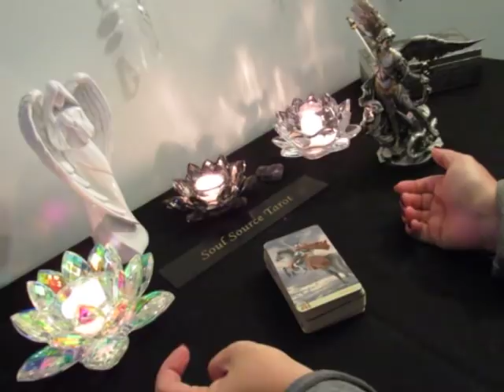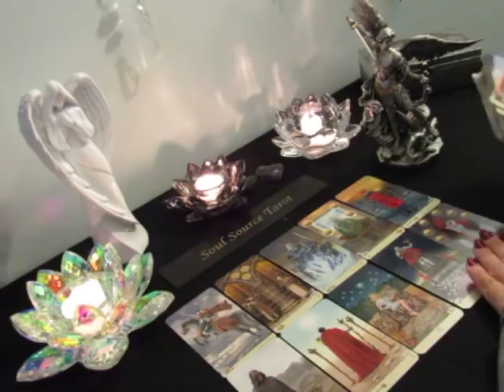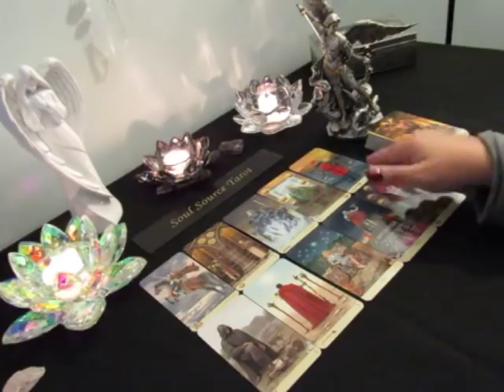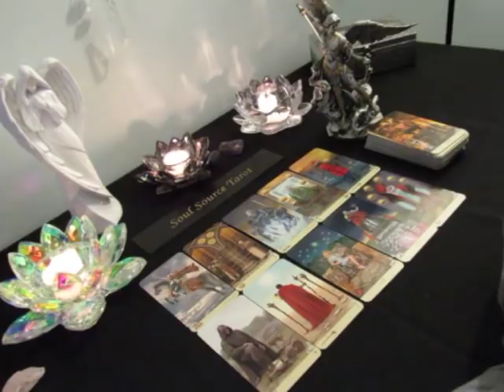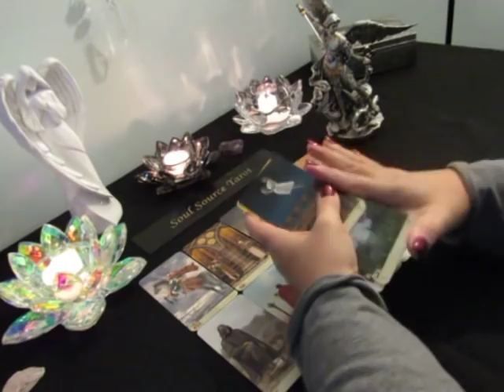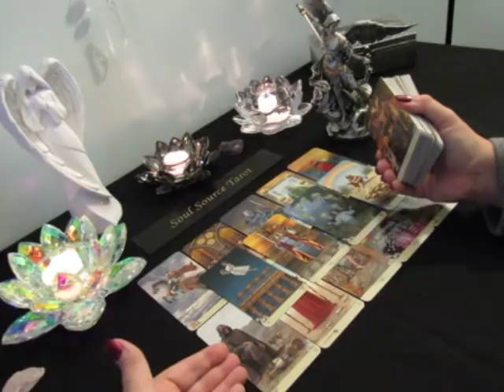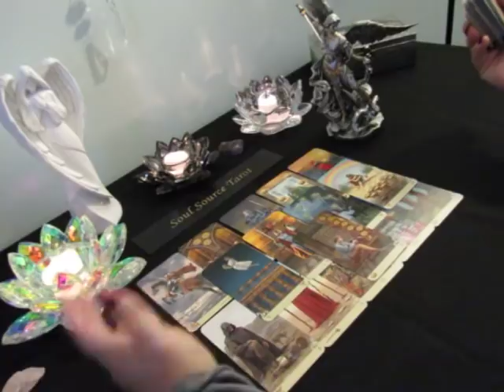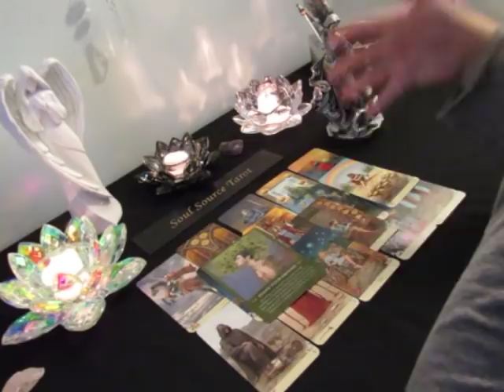~The Daily Vibe~It's About Love....Undeniable Love~Nov 13/14 Daily Tarot Reading